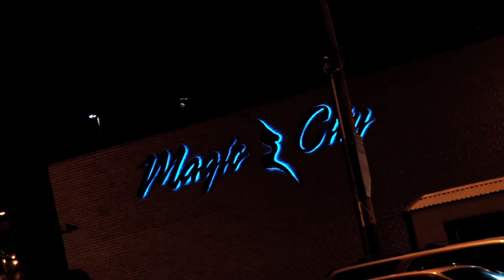Amateur Millionaire Stormy Wellington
Entrepreneur Stormy Wellington describes how she went from being broke to a millionaire in one years time with network marketing.

Check us out Sunday's and 10:30pm with an Encore Saturdays at 10:00pm

Only on MyATL